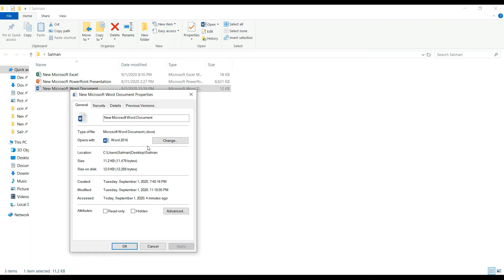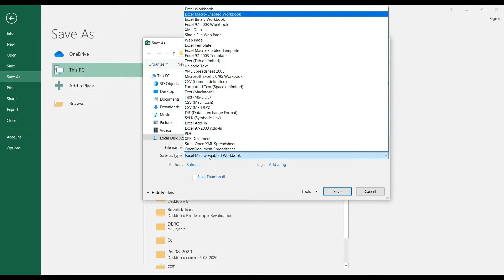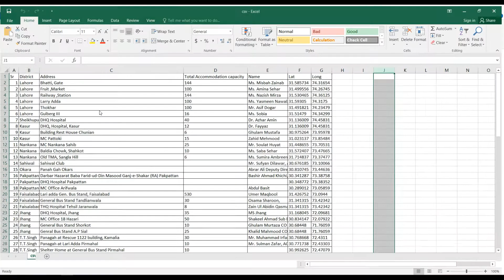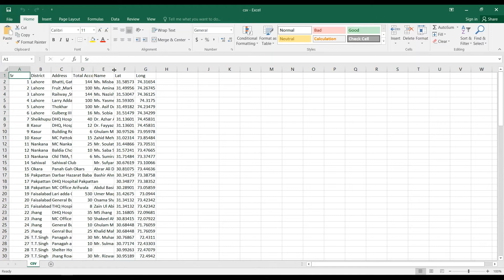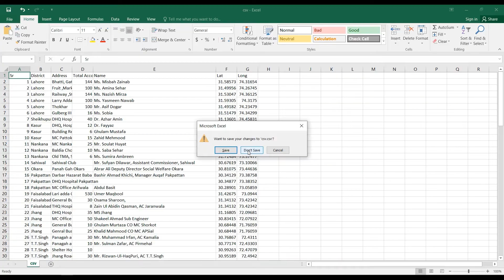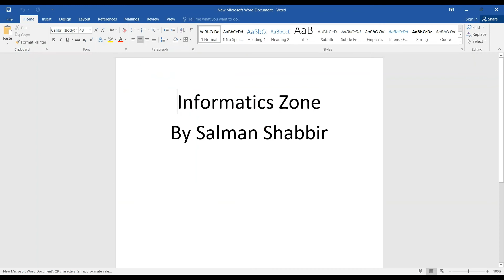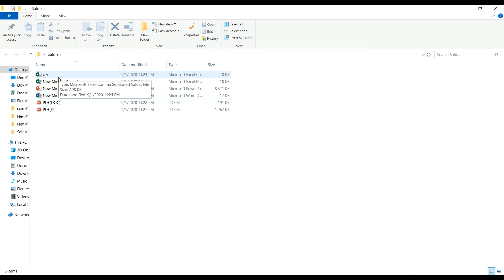How To Convert Excel to CSV Power Point and Word documents o PDF format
Conversion into #.CSV and #.PDF
Excel to CSV
Power Point to PDF
MS Word to PDF
Files Extension